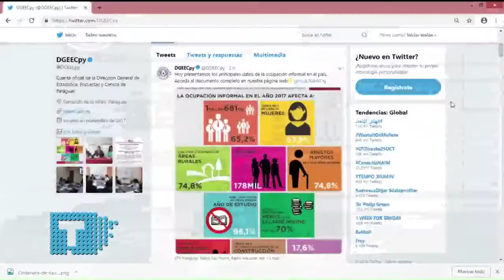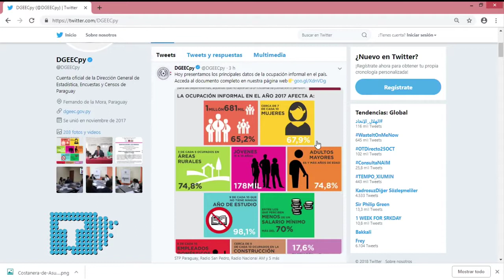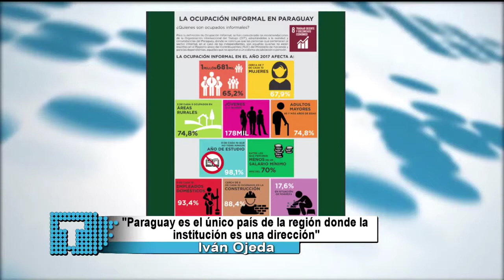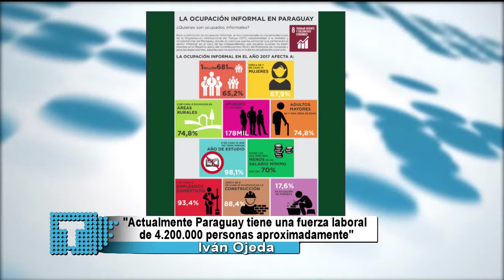Entrevista a Iván Ojeda, Director General de la DGEEC en Paraguay TV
Participación de Iván Ojeda, Director General de la DGEEC, en el programa Tribuna por Paraguay TV, octubre 2018.